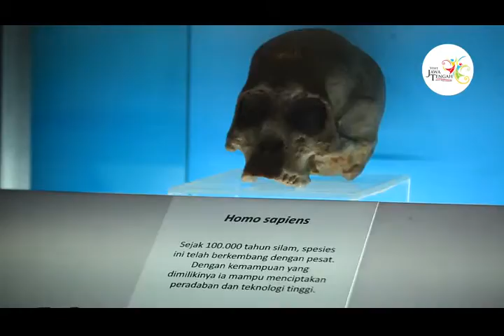SANGIRAN (2016)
Terletak sekitar 40 km dari pusat kota Sragen atau 17 km dari Solo, tepatnya di kecamatan Kalijambe, Situs Sangiran menyimpan puluhan ribu fosil dari jaman pleistosen yang berusia lebih dari 2 juta tahun lalu. Fosil-fosil purba ini merupakan 65% fosil hominid purba di Indonesia dan 50% di seluruh dunia.
Sebagai warisan budaya dunia UNESCO, Situs Sangiran dilengkapi dengan Museum dengan ruang pameran yang sangat menarik baik berupa display koleksi fossil maupun diorama kehidupan manusia purba.  Fasilitas semakin lengkap dengan didirikannya 4 (empat) klaster baru, yaitu Bukuran, Manyarejo, Dayu, dan Ngebung yang sarat akan informasi tentang keanekaragaman penemuan dan sejarah makhluk hidup. Selamat berpetualang ke masa lalu!

Located in Kalijambe, about 40 km from the city center Sragen or about 17 kilometers from Solo, Sangiran save tens of thousands of fossils from the Pleistocene era older than 2 million years ago. These ancient fossils in Sangiran accounted for 65% of early hominid fossil found in Indonesia and 50% in the world.
As a UNESCO world cultural heritage, Sangiran is equipped with a museum which has extensive displays of Sangiran fossils and impressive dioramas of early human life. There are four new clusters in Sangiran: Bukuran, Manyarejo, Dayu, and Ngebung; those four clusters provide extensive information about the discoveries made in Sangiran and living things diversity of Sangiran in the past.

Sangiran（尚遗兰）化石开拓区或称“Sangiran圆顶博物馆” 位于Sragen县（斯拉肯县）地区，距通往梭罗市（Solo）——普沃塔迪市（Purwodadi）公路很近，大约3公里左右。Sangiran（尚遗兰）开拓区被考古专家发现了许多各种化石，如：原始人化石及其所在的遗留东西、原始野兽化石、还有远古生长的植物化石。此考古学家开拓区可算是亚洲最完备的原始人开拓区，于此地可发现顺续不断的两百万年前原始人的生活状况，完善无缺。从上世纪至下世纪中期。
除了主要的博物馆，我们还可以参观附近四周其他的四座博物馆，它们分别是：Ngebung（格彭）博物馆、Bukuran（普古兰）博物馆、Mayangrejo（玛央勒座）博物馆及Dayu（达佑）博物馆。